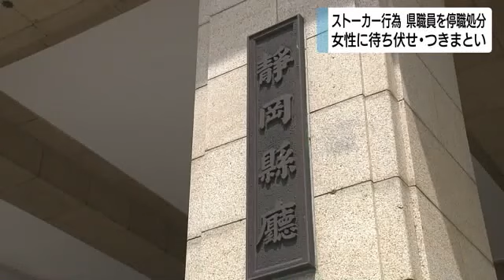「また会えたら」散歩中に会った女性に好意持ちストーカー行為 静岡県職員を停職3カ月の懲戒処分に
散歩中に見かけ好意を持った女性にストーカー行為をしたとして、静岡県経済産業部の36歳の男性職員が停職3カ月の懲戒処分を受けました。

停職3カ月の処分を受けたのは、県経済産業部の36歳の男性職員です。

男性職員は2023年4月、散歩中に20代の女性を見かけて好意を持ち、その後14回にわたって女性を待ち伏せしたりつきまとったりしました。

県の聞き取りに対し、男性職員はストーカー行為を認めた上で「また会えたらいいなと思った。被害者に多大な恐怖と不安を与えてしまい、大変申し訳なく思っている」と話しているということです。

男性職員は女性の家の近くで待ち伏せしていたとして逮捕されましたが、その後不起訴処分となっていました。